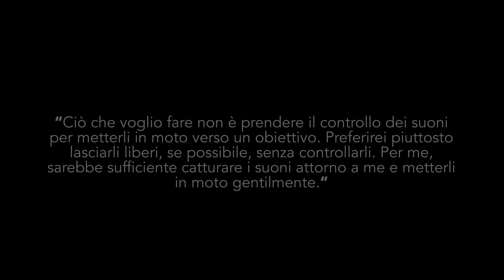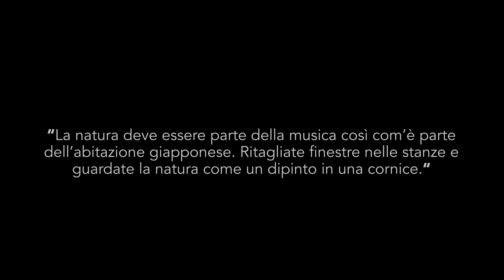Equinox, Torü Takemitsu – Nicholas Nebuloni | Salvador Cortez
Nicholas Nebuloni esegue Equinox di Torü Takemitsu

“L’idea di creare un progetto che possa fondere diverse arti è il filo conduttore del mio lavoro: la musica di Toru Takemitsu che dà suono al silenzio attraverso le note di Equinox, la filosofia contemplativa giapponese del “Ma” e l’installazione di Giò Pomodoro dedicata al solstizio d’estate, costituiscono i legami di interazione del video.

I suoni intesi come monadi leibniziane libere di autoaffermarsi devono essere svincolati dalla libertà espressiva dell’esecutore mentre i momenti di vuoto devono essere psicologicamente colmati e compresi attivamente dall’ ascoltatore, il quale diviene fondamentale per la creazione di questa forma d’arte sociale e totale.”

Registrazione audio: chitarra Mirko Migliorini.
Le riprese ed il montaggio sono a cura di Michele Gaspari e sono state effettuate all'interno del Parco di Taino in provincia di Varese.
Un ringraziamento particolare al Professor Alberto Nones ed al Maestro Marco Bonfanti.

Nicholas Nebuloni è un endorser Salvador Cortez